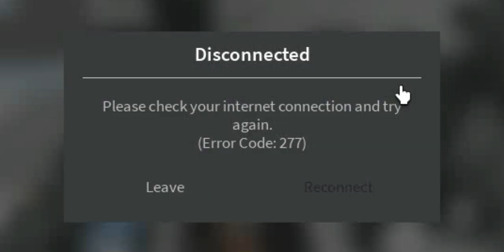UHU UH U H U U HHHH UUH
UHu u HU H UU UU H U MUSIK BY W2D